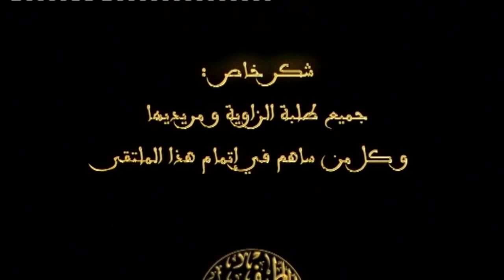دليل النجباء إلى سيرة السادة الخلفاء - محمد بن بريكة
الملتقى الرابع لسلسلة الدروس المحمّدية
ضمن محور
الخلفاء الراشدون
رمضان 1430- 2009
فضيلة الأستاذ الدكتور محمد بن بريكة     الجمهورية الجزائرية
فضيلة الأستاذ اسم لامع في سماء التصوف، ووجه بارز في الحركة الصوفية المعاصرة
يرجع نسبه إلى قبيلة البوازيد، و هم أشراف حسنيّون عمّروا قبيلة الدّوسن،و هي ضاحية معروفة من مدينة بسكرة بالواحات الجزائريّة.
حفظ القرآن الكريم صغيرا و الصحاح الست والمتون العلمية المعروفة. تحصل على شهادة دكتوراه دولة في التصوّف الإسلامي بتقدير مشرف جدّoا مع التهاني والتوصية بالطبع، و قبل ذلك على شهادة المنهجيّة و شهادة الماجستير في التصوّف وهو يجيد عدة لغات أجنبيّة الفرنسية، الإنجليزية، الإسبانية و الإيطالية.
الدكتور محمد بن بريكة أستاذ محاضر في التصوّف و الفلسفة الإسلاميّة بجامعة الجزائر و عرف في الساحة الدولية بأبحاثه ودراساته الأكاديمية في علم التصوف.